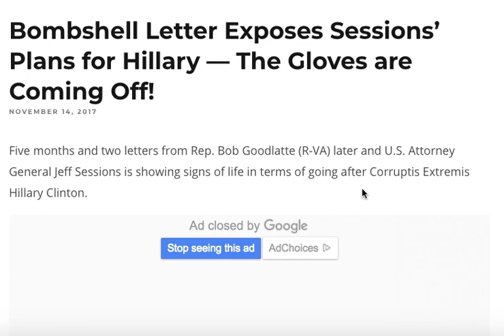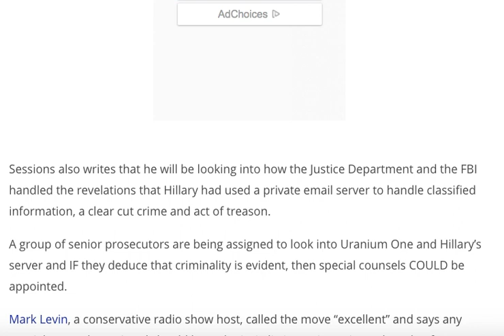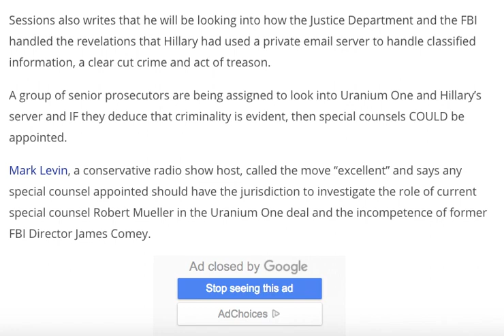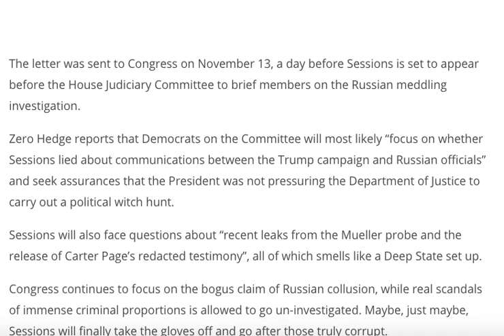BOMBSHELL LETTER EXPOSES SESSION'S PLANS FOR HILLARY! THE GLOVES ARE COMING OFF!